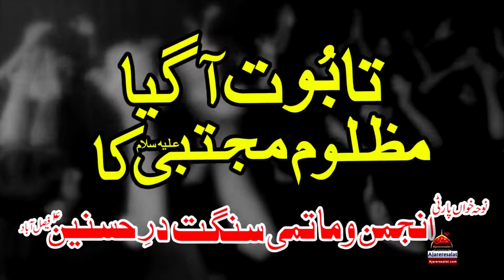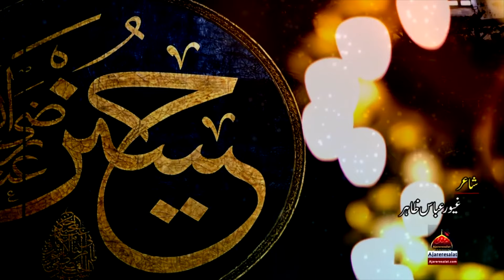Noha - Taboot Aa Gaya Mazloom e Mujtaba Ka - Dar E Hasnain Party - 2019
Janab e Imam Hassan Mar Dala
Laeeno ny Shah e Zaman Mar Dala

Haye Hassan

Taboot Aa Gaya Mazloom e Mujtaba Ka
Kohram Fatima k Ghar pe hai chaa gaya

Barsaye Zalimo ne youn teer janazy py
Wo Kafn Khoon Alooda Sabz Qaba Gya

Ghar se Gaya janaza ghar koi loat aya
Wo arsh e Qibriya pe matam bapa gaya
Taboot A Gaya Mazloom e Mujtaba Ka

Rote hain qibriya bhi qasim ki yateemi pe
Man roza Mustafa bhi farsh e Aza gaya

lotaye gaye sadiq sadiq ki hi qabr se
ummat sy ly ajar ye aal khuda gaya
Taboot A aGaya Mazloom e Mujtaba Ka

Tahir jo na bhooli thi baqiye mein dard pehle
Manzar ye Fatima ko phr sy rula gaya

Kalam Title : Taboot A Gaya Mazloom Ka
Reciter : Dar e Hussain Party
Release : Ajareresalat.com
Co-Ordinator : M.Amin Mughal
Audio Record : Yaseen Suleman
Audio Mix & Mastering : Folk Studio
Editor & Director : Dr.Mirza Amais Amin
D.O.P : Umair Amin
Post Production : AR Studio
Label : Ajareresalat.com